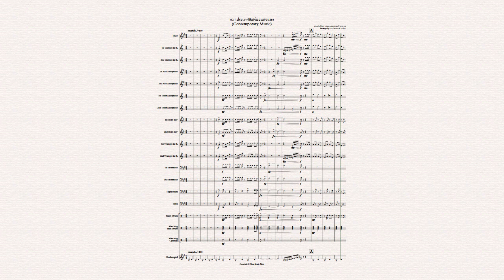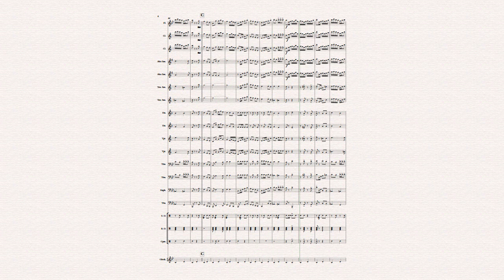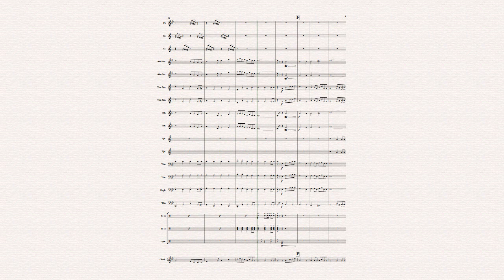Music Note| EP.1 พม่าประเทศ/สร้อยแสงแดง(Contemporary Music)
ประพันธ์โดย หม่อมหลวงต่วนศรี วรวรรณ
Arr.Watcharapong Rungruang